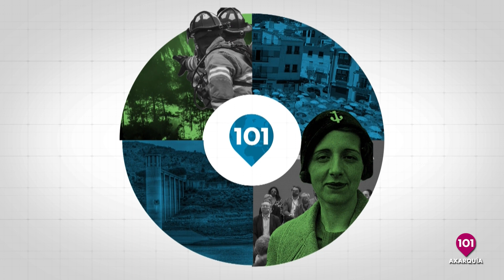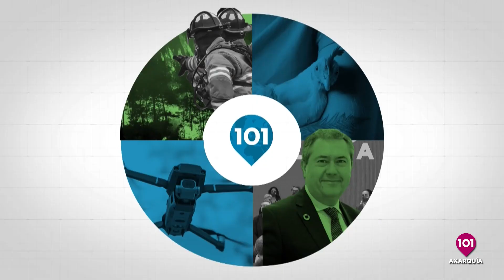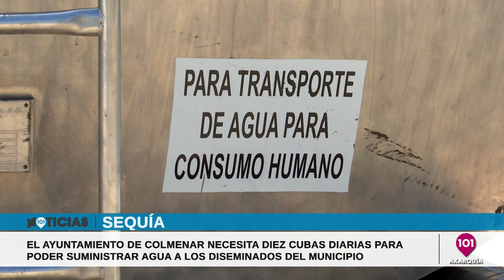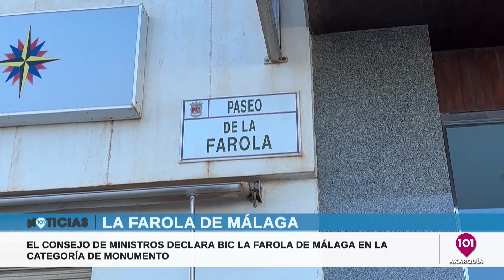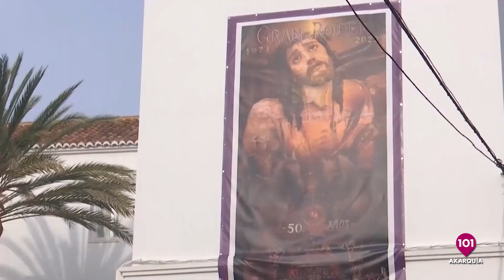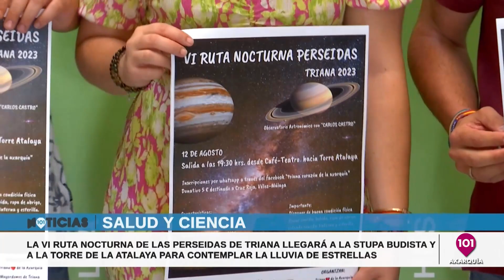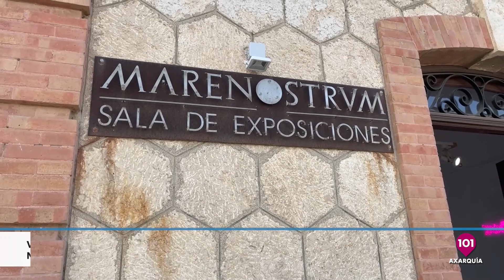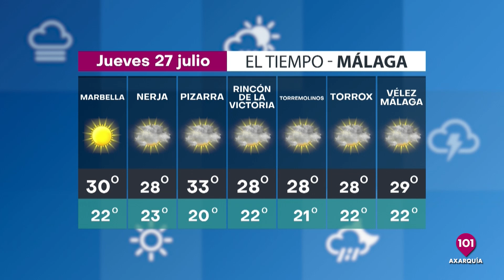Noticias Axarquía 26 julio | Toda la información de la Comarca de la Axarquía